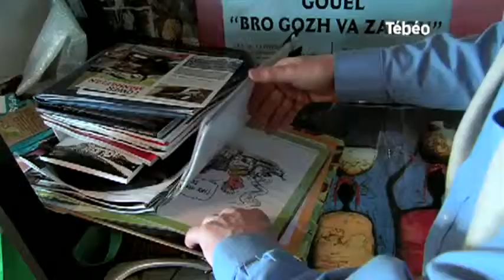Les bretonnismes à Manhattan (Brest)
Sites webs/blogs, copiez cette vidéo avec le bouton "Intégrer" !
L'auteur Hervé Lossec nous fait le récit de son voyage à Manhattan pour promouvoir le deuxième volume de son livre « Les Bretonnismes ». Pour exploitation TV, droits réservés, nous contacter